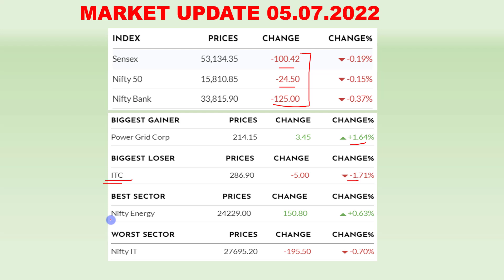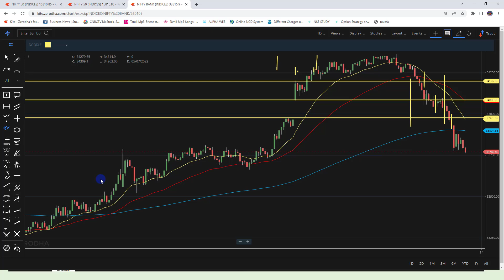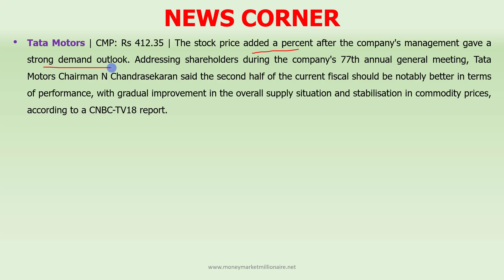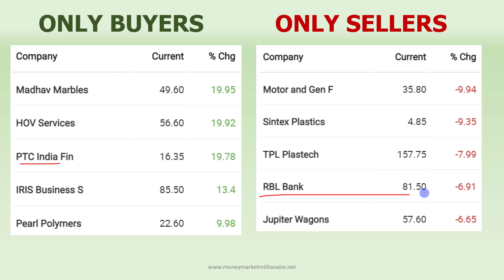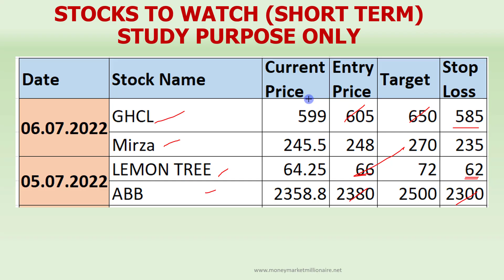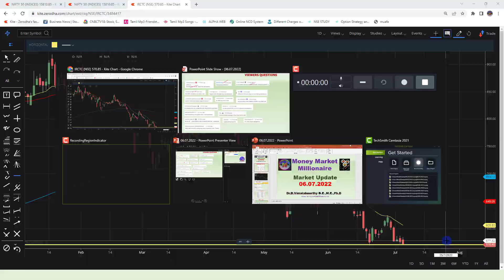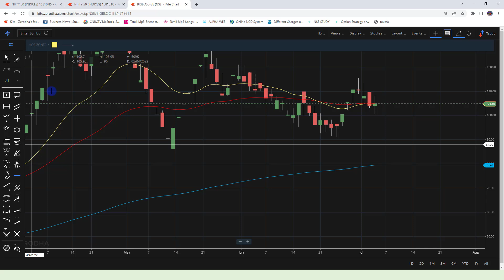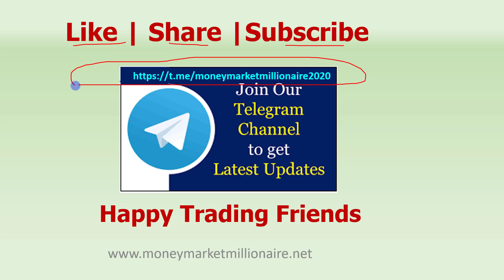06.07.2022 Share Market Update| Stock Analysis, Results, Dividends and Important Data |MMM|TAMIL